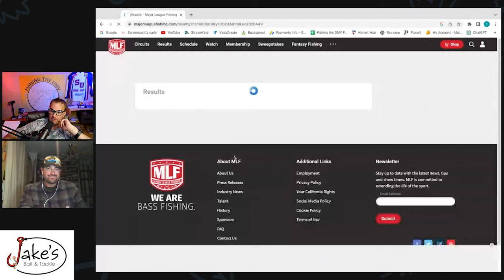Potomac River bass fishing with BFL Champion Alex Pirowski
On this exciting episode of Fishing the DMV, I have the pleasure of speaking with the winner of Shenandoah Division BFL on the Potomac River Alex Pirowski. “I ran into Belmont Bay, a creek in the middle of the river, and jumped around to a few key areas I had found about a week ago,” Pirowski. “I slowed down, fished Senko and a Chatterbait. Alex targeted both grass and hard bottom in search of bass, and also caught a few in a marina. Most of his bass came in 2 to 4 feet of water.